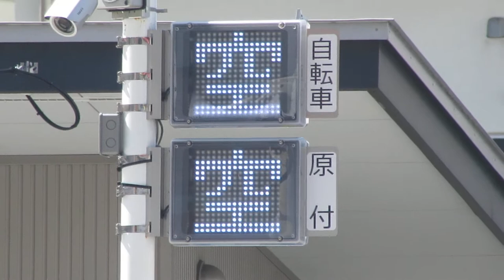図形との交互表示 松本駅お城口広場自転車駐車場 満空表示